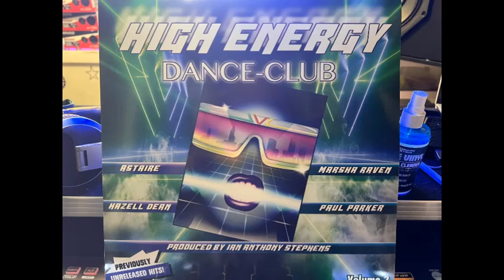Paul Parker– You Cast A Spell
Various – High Energy Dance-Club Volume 2
Various - High Energy Dance-Club Volume 2 album cover
More images

Label: Energy Level – E.L. 027
Series: High Energy Dance-Club – 2
Format:
Vinyl, 12", 33 ⅓ RPM, EP, Yellow
Country: Italy
Released: 2024
Genre: Electronic
Style: Hi NRG, Euro-Disco, Italo-Disco